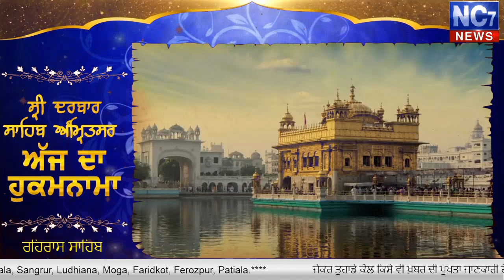Today's Evening Hukamnama |21 Dec 2019 | Harmandir Sahib | Golden Temple, Amritsar | Nc7News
21 Dec 2019 Evening Live Golden Temple ( Hukamnama Darbar Sahib ) Amritsar Live || Nc7_News || Live || Darbar Sahib

Keywords.-
1,hukamnama,
2 ,hukamnama sri darbar sahib,
3 ,sri darbar sahib amritsar,
4 ,today hukamnama sri darbar sahib,
5 ,todays hukamnama harmandir sahib,
6 ,todays hukamnama harmandier sahib golden temple amritsar,
7 ,todays hukamnama,
8 ,daily hukamnama from darbar sahib,
9 ,daily hukamanama from darbar sahib today,
10 ,Evening 21 Dec  2019 hukamanama,
11 ,Evening 21 Dec  2019 mukhwak,
12 ,hukamnama sahib,
13 ,daily hukamnama,
14 ,sri darbar sahib,